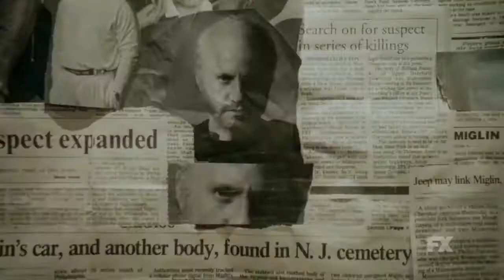AMERICAN CRIME STORY Season 2